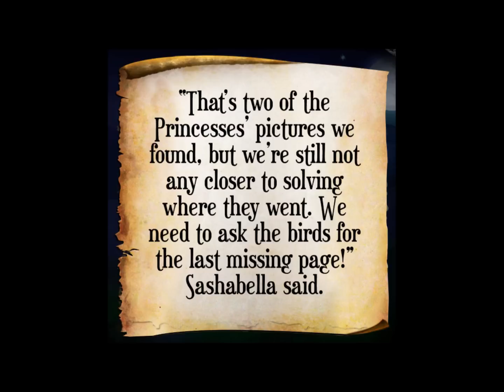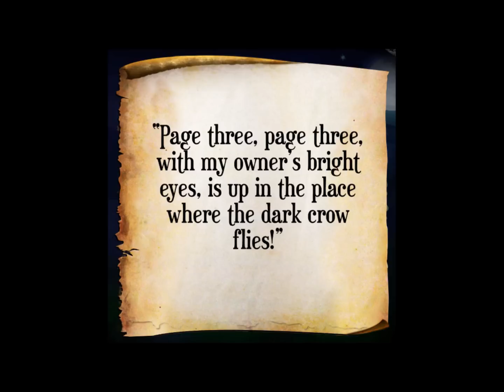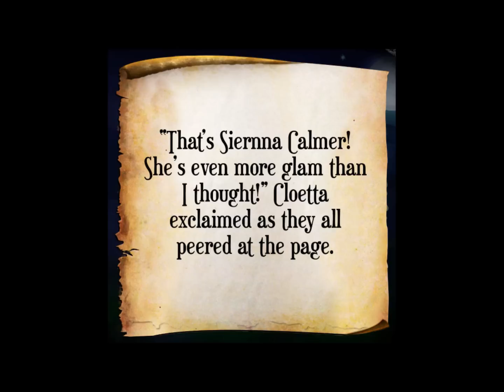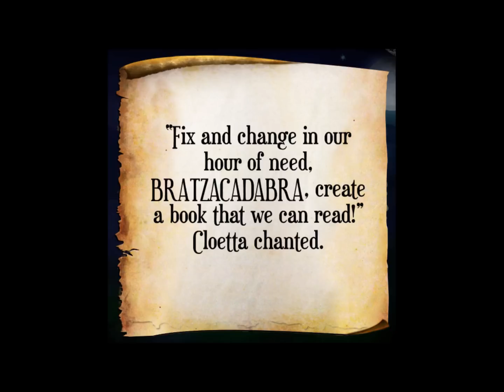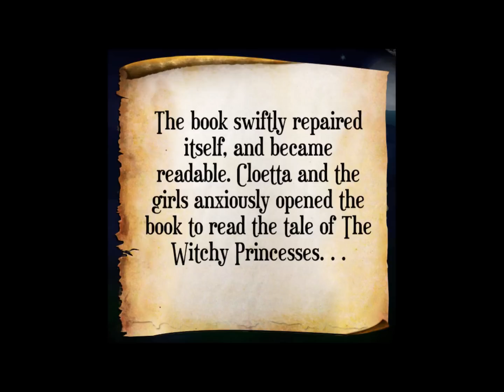Bratzillaz Witchy Princesses Adventure: Week Four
Week Four of the Bratzillaz' wicked Witchy Princesses Adventure!